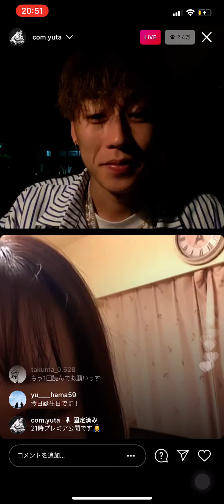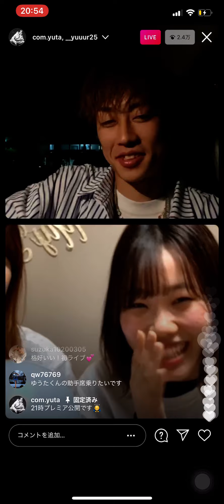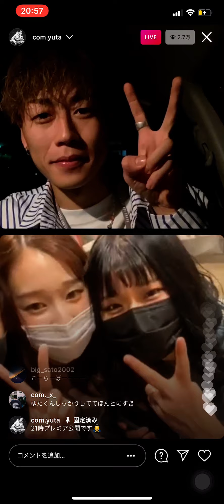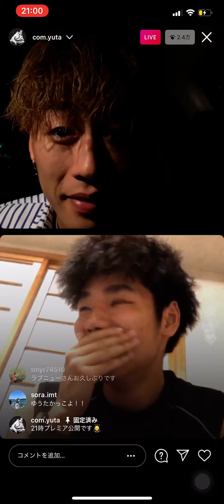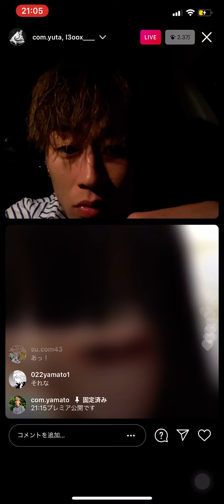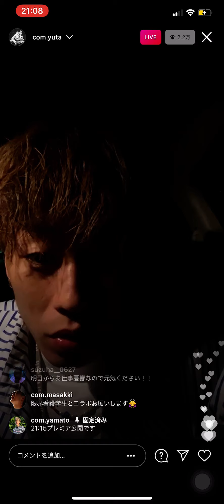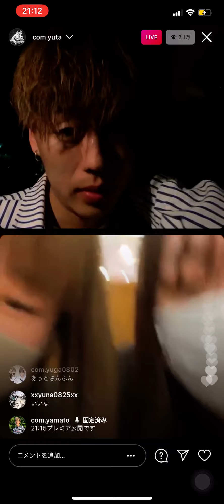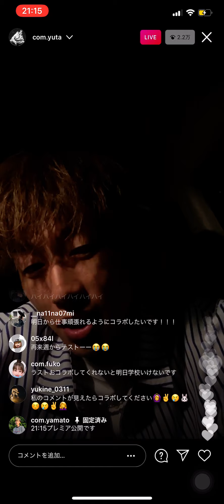コムドット ゆうた インスタライブ コロナ渦に渋谷のクラブに行く女3人組登場 2021.5.9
2021.5.9